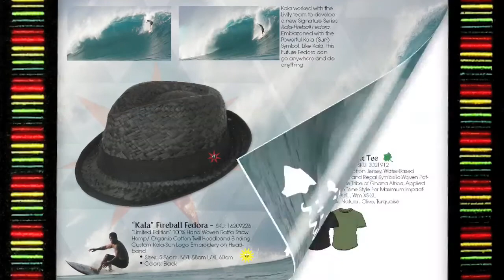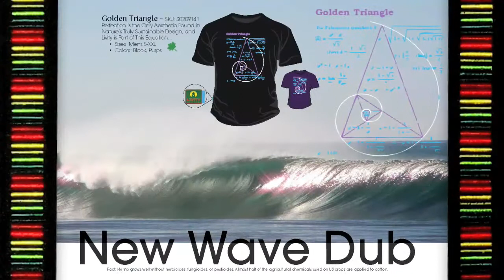LiViTY Catalogue | Cool Hemp Clothing and Eco Hats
LiViTY Outernational is quality design, eco-friendly materials and unique prints.  Get your cool hemp clothing and eco hats and support sustainable fair trade practices.

LiViTY Outernational is a company committed to promoting a sustainable lifestyle in a vibrant, natural environment for all people throughout the world. By implementing 100% sustainable materials, engaging in fair trade practices, and utilizing the skills of indigenous artisans from around the world, LiViTY Outernational embodies global unity, environmental stewardship, and the positive evolution of commerce. We utilize natural, renewable, and recycled materials to make the freshest eco clothing, hats, and bags on the market. Using art as activism, LiViTY Outernational is making sustainable fashion the new status quo.